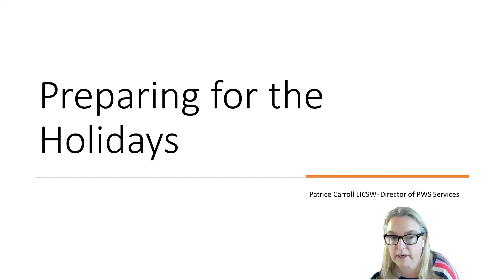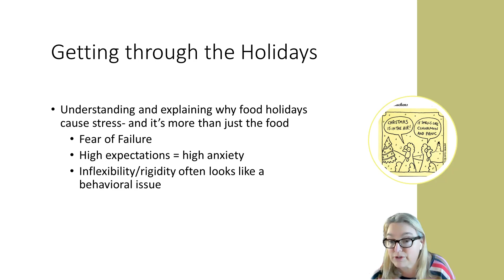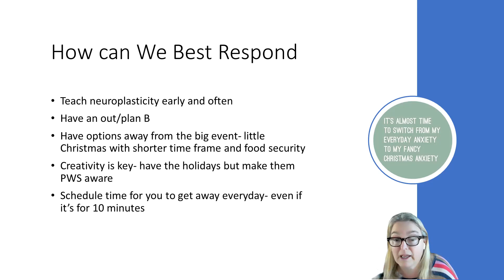Preparing for the Holidays: A short video by Dir. of PWS Services Patrice Carroll, LICSW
Patrice Carroll, Director of PWS Services, presents “Getting through the Holidays”, now available on Youtube! “Food holidays can cause a lot of stress, and it’s not just the food… We want to make sure that everyone is set up for success; that you know who is going to be there, that you know what food is going to be there, and you know how the supervision is going to go.” Learn some great ways about how to prep in this video!